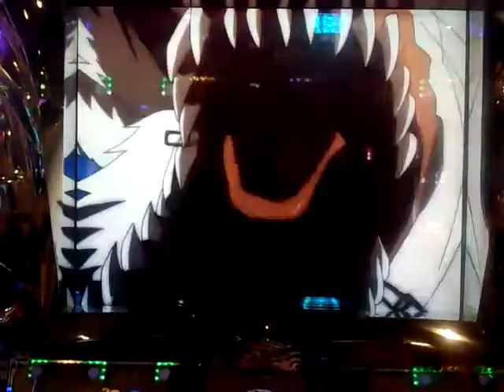【パチンコ・パチスロ】Part 33 1/65536 ロングフリーズ【パチスロ喰霊零】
音量注意かもです(´ω｀)ﾉ
件のデータお片付けの一環でございます。
暫く放心状態だったので途中からです(´ω｀)ｻｰｾﾝ